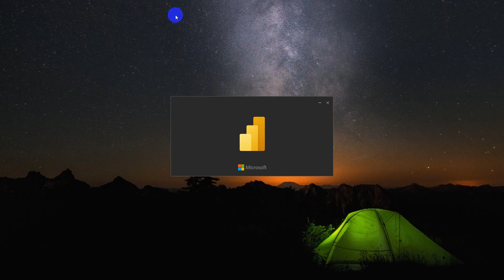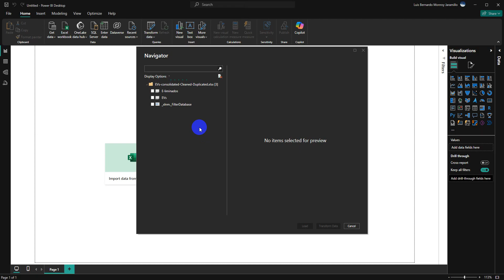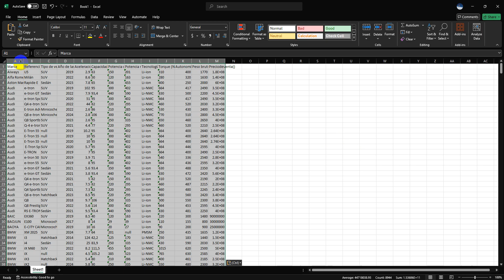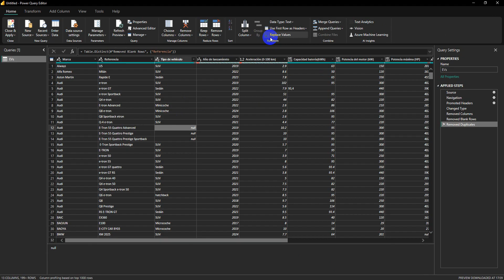20241012 006 Limpiar datos Eliminar duplicados con PowerQuery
Este ejemplo trata de limpiar datos de una hoja de cálculo tratando de unificarlos.

La limpieza de filas continúa en este ejemplo usando PowerQuery dentro de PowerBI para remover filas, columnas y datos duplicados. Puede ser necesario pasar todos los textos a minúsculas y quitar los guiones para unificar los datos.